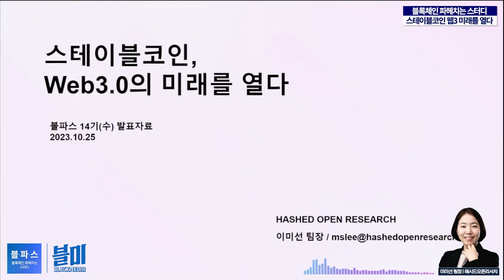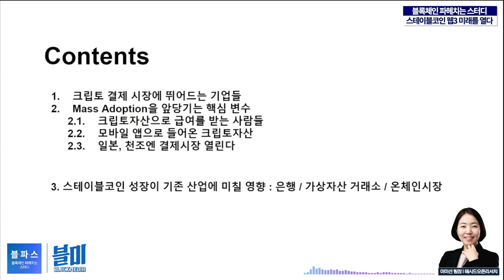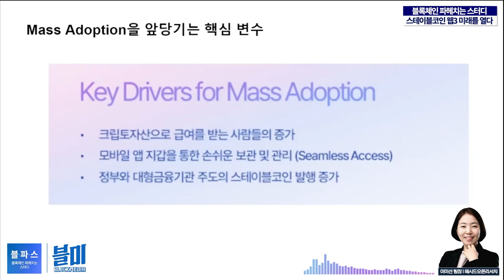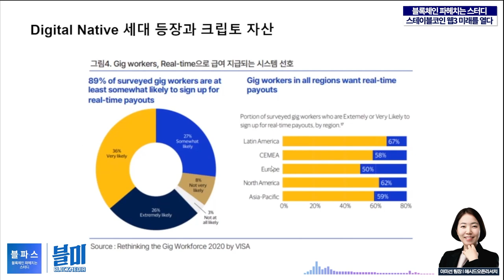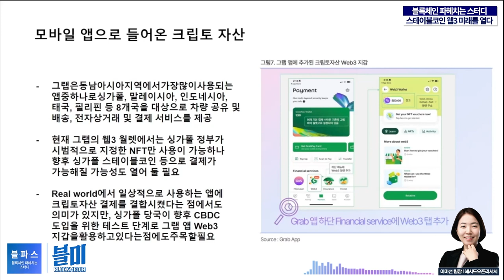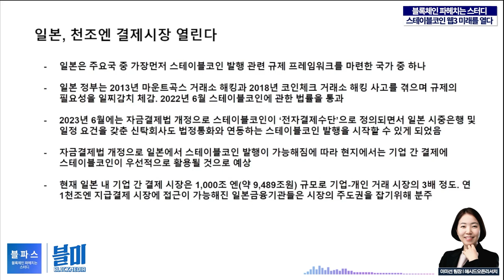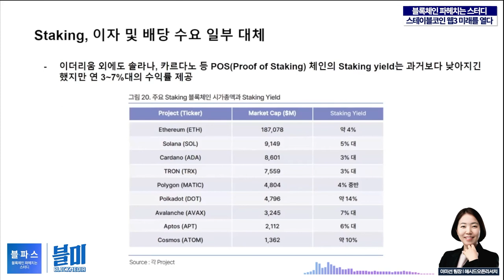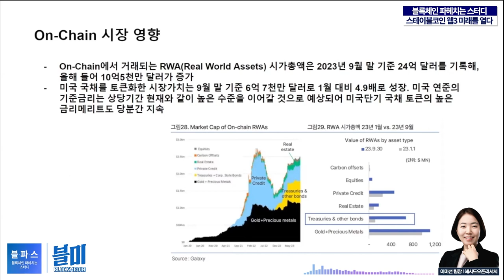가상자산 코인 결제의 시대, 스테이블코인이 이끈다 (블파스, 이미선)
스테이블코인, 웹3.0 미래를 열다

채권 베테랑이자 가상자산 전문 애널리스트
이미선 해시드오픈리서치 팀장이 전해드립니다.

해당 영상은 '블록체인 파헤치는 스터디'의 강의 자료를 담고 있습니다.
블록체인과 가상자산의 대중화를 위한 공익 목적의 강의로,
블록미디어는 '블파스'의 콘텐츠 협조 아래 영상을 게재합니다.

*해당 영상의 수익은 발생하지 않습니다